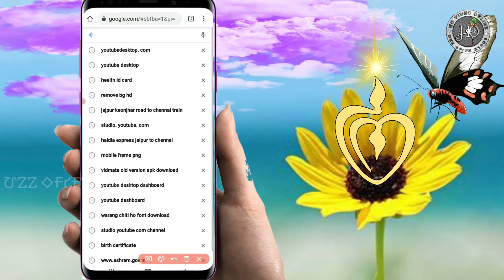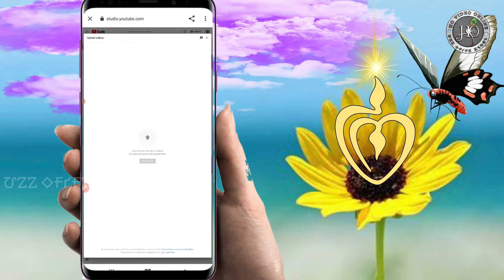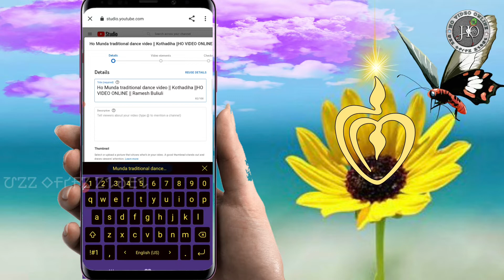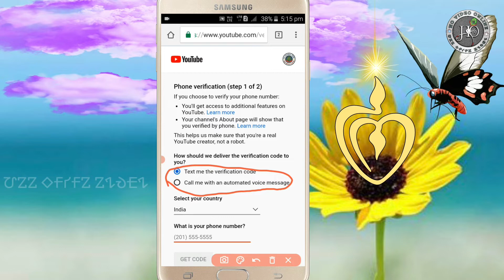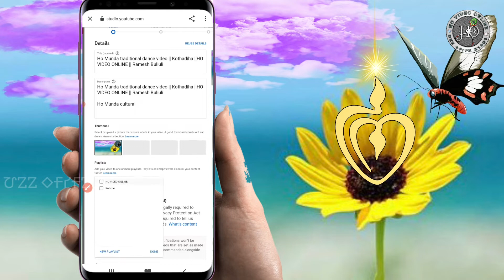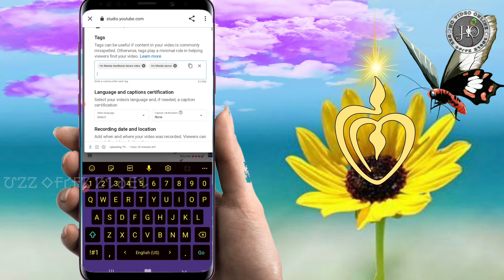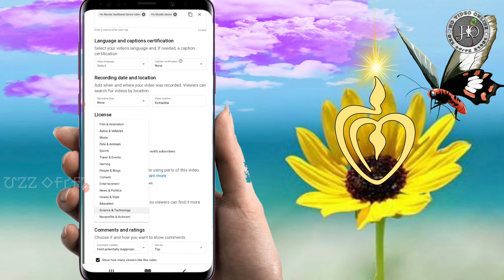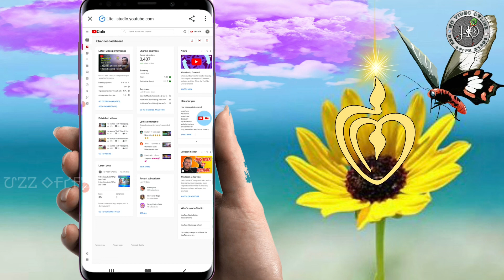YouTube me Video Kaise Upload Karen 2022 || How to Upload Video in YouTube || Ho Munda Tech Video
About this
YouTube me Video Kaise Upload Karen
YouTube me Video Upload Kaise Karen
YouTube me Video Upload Karneka Sahi tarika
How to Upload Video in YouTube
How to Video Upload in YouTube

Ho video online
HO VIDEO ONLINE
Ramesh Buliuli